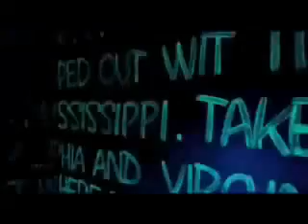Piki Mai By:Akon, T.I (By Sake)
dis is akon nd frends siging a TONGAN song called Piki Mai
LOL enjoy nd comnt da video and rae it 2 Peace